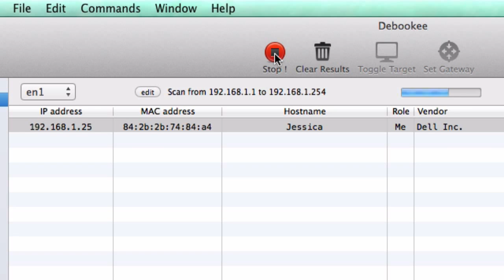Capture mobile phones network traffic with Debookee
Debookee is a Mac OS X application which allows you to see what your devices are sending over the network.

Here we intercept network traffic of an Android HTC phone and dig into the traces of an HTTP connection to cnn.com